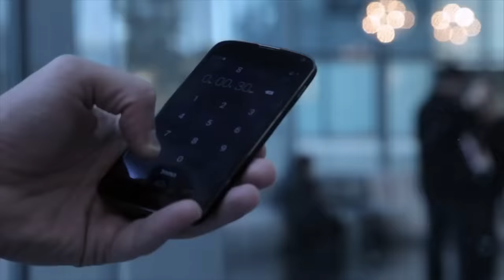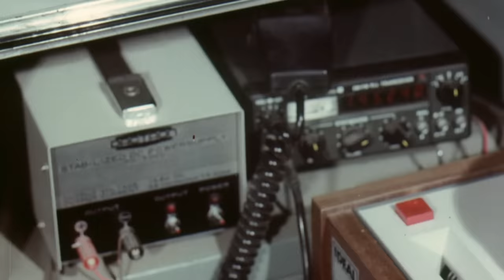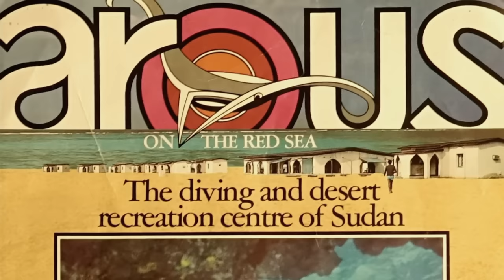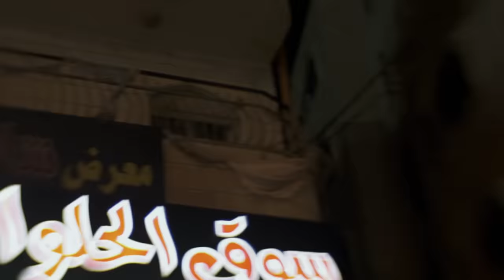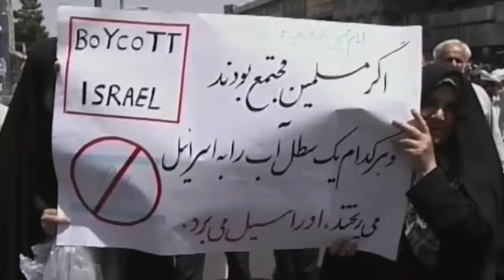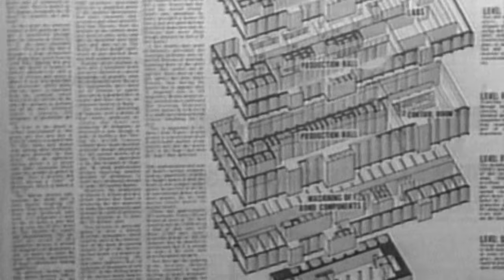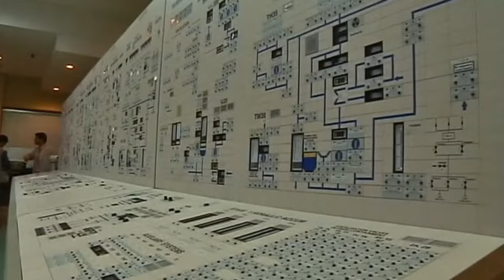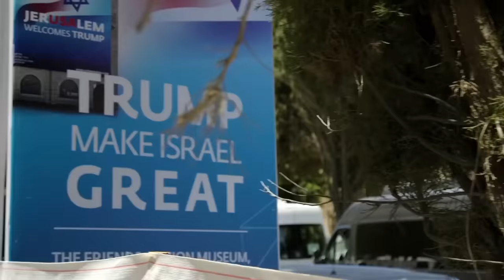Mossad: The Age Of Islamist Threat | Ep 3 | Full Documentary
What is the next threat to Israel and the Mossad?

A new threat to Israel and Mossad is emerging from Hezbollah. The radical Islamic terror is now one of the greatest threats to the Mossad. To ensure Israel's security, Mossad wants to form a new alliance. Since the Islamic Revolution, Iran is no longer an ally of Mossad and Israel. Now Iran is threatening to attack Israel with its nuclear program.

How can Mossad solve this major challenge and protect the peace in Israel? Learn more in our documentary!

0:00 Age of Islamist Terror
11:40 Jaafar an-Nimeiry of Sudan
27:52 Poison of Hamid Leaders